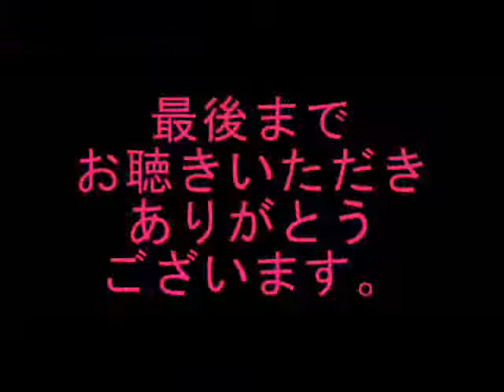栗駒山麓音楽（おんらく）の旅 2011年 4月 28日放送分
栗駒山麓音楽（おんらく）の旅web版
栗駒山麓音楽（おんらく）の旅とは？
秋田県湯沢市のコミュニティーＦＭ局

栗駒山麓音楽（おんらく）の旅は、午後6時半くらいからかなぁ～。

今回は、４月入局の佐藤みなみの栗駒収録デビューの第一弾です。
収録場所は、おなじみ「南国熱帯旅人飯店　歩空」。マスターの唄やみなみちゃんのふるさと東成瀬の自然のお話、ハンク石田さんのワールドクルーズなど、楽しい内容ですよ。
お楽しみにどうぞ。